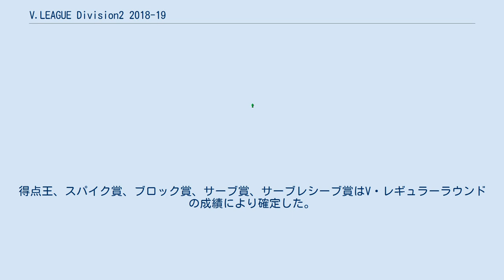V.LEAGUE Division2 2018-19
V.LEAGUE 」 V.LEAGUE2018-19 」 V.LEAGUE Division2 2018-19 V.LEAGUE Division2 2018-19は、日本のバレーボールリーグ・V.LEAGUEのセカンドディビジョンである「V.LEAGUE Division2」の初年度のシーズンである。
 2018-19シーズンより始まったV.LEAGUE のセカンドカテゴリとして開催される V.LEAGUE Division2 の初年度シーズンである。
実質的な前身はV・チャレンジリーグⅠに相当するが、スーパーリーグライセンスの付与状況により男子は9チーム、女子は10チームで争われる。
 男女とも、日程は概ねV1女子と合わせられた。
レギュラーラウンドの12月9日から1月12日までの間はインターバルが設けられる。
 女子のファイナル6はウインク体育館・ジェイテクト体育館・酒田市国体記念体育館での集中開催となった。
 都道府県コード順。
S2ライセンスを有する8チームと、2017-18シーズン「条件付きS1ライセンス」を保有するつくばユナイテッドSun GAIAの計9チームが参戦する。
 9チームによる3回総当たり（1チーム24試合）の「レギュラーラウンド」のみを開催する。
 S1ライセンス所有チームは2位以内に入るとV・チャレンジマッチに出場。
 V・レギュラーラウンドでは以下のように順位を決定する。
 ポイント 勝利数 セット率 得点率 当該チーム間の対戦成績 各試合ごとに以下の通りポイントが付与される。
 出典：V.LEAGUE 全日程終了後、以下のように個人賞が発表された。
S1ライセンスを有する13チームのうち前年の成績下位の2チーム（JAぎふリオレーナ・ブレス浜松）、2018-19シーズンのS2ライセンスを保有する7チーム、及び新規参入でS3ライセンスを保有するヴィクトリーナ姫路の合計10チームが参戦する。
 ライセンスは2019-20シーズンのもの。
「」は下位ライセンスから格上げとなったクラブ。
 V・レギュラーラウンドとV・ファイナルステージの二段階方式で行われる。
 10チームによる2回戦総当たり（1チーム18試合）を行い、上位6チームがファイナル6進出。
下位4チームは順位が決まる。
 レギュラーラウンド上位6チームによる1回戦総当たりで年間順位を確定させる。
ただし、レギュラーラウンドの順位によって、持ち点が与えられ（1位：5点、2位：4点、…6位：0点）、それとの合算ポイントで順位を決める。
ポイントが並んだ場合はV・レギュラーラウンド上位を上位とする。
 S1ライセンス所有チームの中で最上位のチームがV1昇格。
上位2チームがともにS1ライセンスを所有している場合は準優勝チームがV・チャレンジマッチ出場となる（優勝チームはV1昇格）。
 レギュラーラウンド（女子） 出典：V.LEAGUE ファイナル6（女子） 出典：V.LEAGUE 全日程終了後、以下のように個人賞が発表された。
得点王、スパイク賞、ブロック賞、サーブ賞、サーブレシーブ賞はV・レギュラーラウンドの成績により確定した。